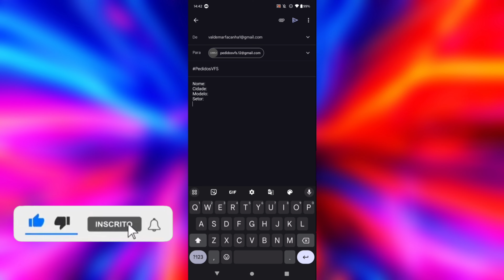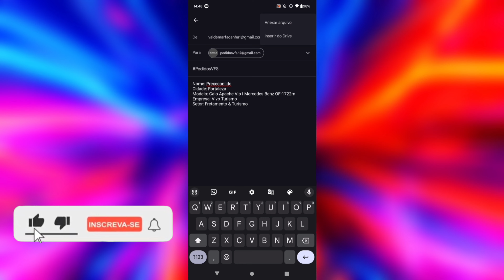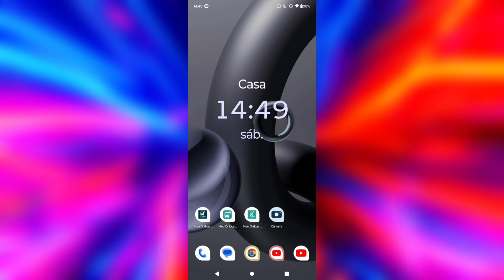Linha MUNICIPAL de Caucaia!! - Marcopolo Torino 2014 MB OF-1721 BT5 | ⊱ 𝗩𝗙 𝗦𝗶𝗺𝘂𝗹𝗮𝗻𝗱𝗼 ⊰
➨ Tutorial de Envio: 08:06 a 10:09.

Obs: Preencha todos dos devidos dados corretamente.
Obs²: São aceitos Pedidos de empresas que operem dentro do Ceará.
Obs³: Aceito de qualquer empresa de qualquer setor.

𝘌𝘹𝘤𝘭𝘶𝘴𝘪𝘷𝘢𝘮𝘦𝘯𝘵𝘦 𝘱𝘢𝘳𝘢 𝘷𝘰𝘤𝘦 𝘲𝘶𝘦 𝘲𝘶𝘦𝘳 𝘢𝘫𝘶𝘥𝘢𝘳 𝘰 𝘤𝘢𝘯𝘢𝘭 𝘧𝘪𝘯𝘢𝘯𝘤𝘦𝘪𝘳𝘢𝘮𝘦𝘯𝘵𝘦. 𝘝𝘰𝘤𝘦 𝘱𝘰𝘥𝘦 𝘢𝘫𝘶𝘥𝘢𝘳 𝘤𝘰𝘮 𝘢 𝘲𝘶𝘢𝘯𝘵𝘪𝘢 𝘲𝘶𝘦 𝘥𝘦𝘴𝘦𝘫𝘢𝘳, 𝘴𝘦𝘫𝘢 𝘱𝘰𝘶𝘤𝘰 𝘰𝘶 𝘮𝘶𝘪𝘵𝘰, 𝘴𝘦𝘳𝘢 𝘧𝘰𝘳𝘵𝘦 𝘢𝘤𝘦𝘯𝘵𝘶𝘢𝘤ã𝘰 𝘯𝘰 𝘪𝘯𝘷𝘦𝘴𝘵𝘪𝘮𝘦𝘯𝘵𝘰 𝘦𝘴𝘵𝘳𝘶𝘵𝘶𝘳𝘢𝘭 𝘦𝘮 𝘷𝘪𝘥𝘦𝘰𝘴 𝘦 𝘱𝘢𝘳𝘢 𝘢 𝘤𝘰𝘮𝘶𝘯𝘪𝘥𝘢𝘥𝘦 𝘥𝘰 𝘗𝘳𝘰𝘵𝘰𝘯 𝘉𝘶𝘴 𝘚𝘪𝘮𝘶𝘭𝘢𝘵𝘰𝘳.